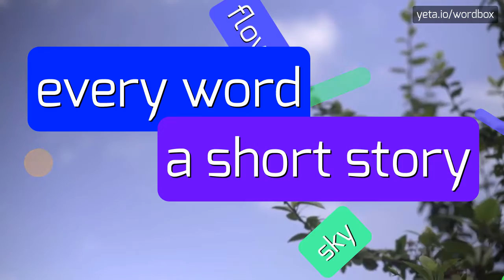GALLATIN - HOW TO PRONOUNCE IT!?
Watch how to say and pronounce "gallatin"!
Want to know how other words sound like? Look for gallatin on wordbox channel!